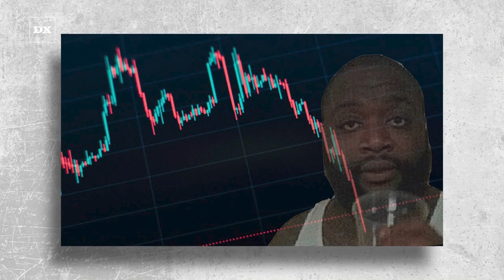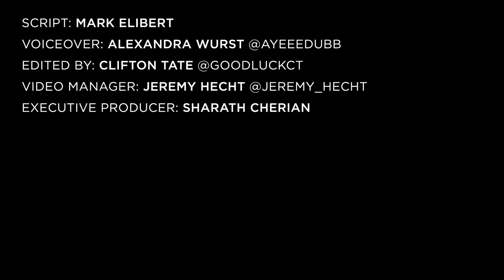Rick Ross Questions NFTs and Laughs About Which Rapper Has The Most Money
As fans have seen with his sprawling Georgia mansion, insane car collection and real-life animals roaming the property, Rick Ross has a lot of money. When it comes to wealth, Rozay will be one of the first to speak his mind on the topic, such as he did when NFTs were booming a few months ago.

Script by: Mark Elibert
Voiceover: Ayeeedubb